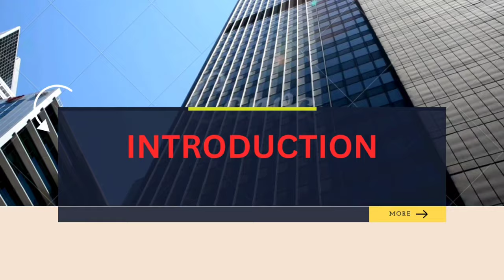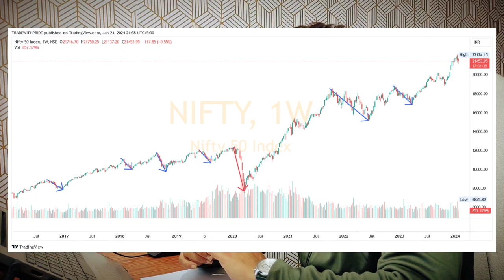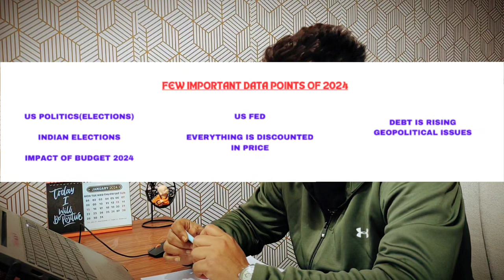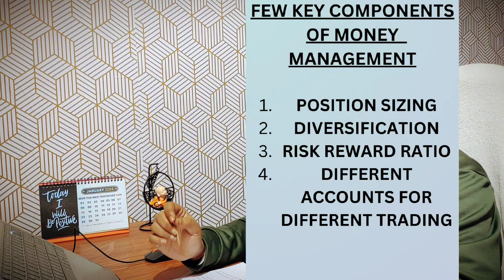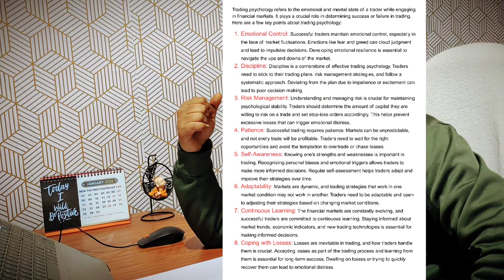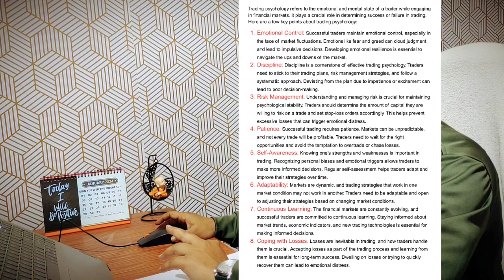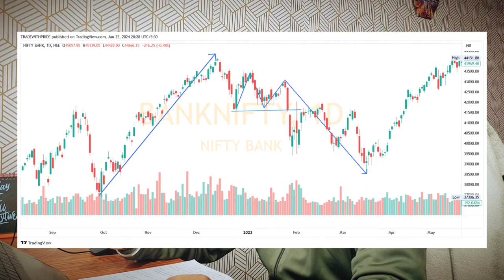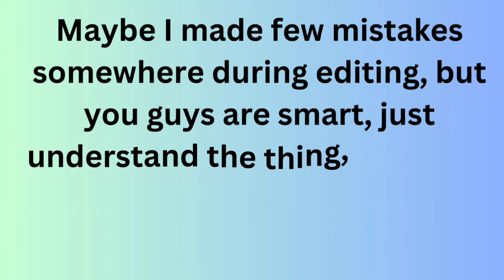From Novice to Pro | Free Masterclass | Stock Market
1. Money management
2. position Sizing
3. diversifiaction
4. risk reward ratio
5. risk management
6. risk tolerance
7. contigency plans
8. Price pattern
9. W pattern
10. M pattern
11. Range breakout
12. Flag & pennant
13. descending triangle
14. ascending triangle
15. cup & handle

In this video I have discussed that how can you become a pro trader? I have discussed 2024 market outlook, and what is market crash?, and in next chapter Money Management & risk management/trading psychology/price pattern.